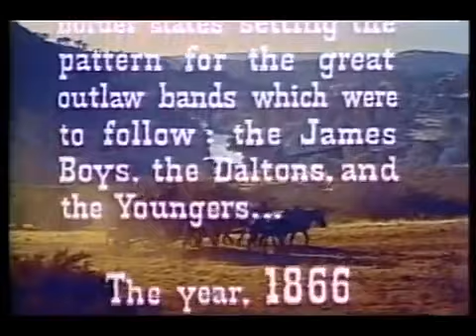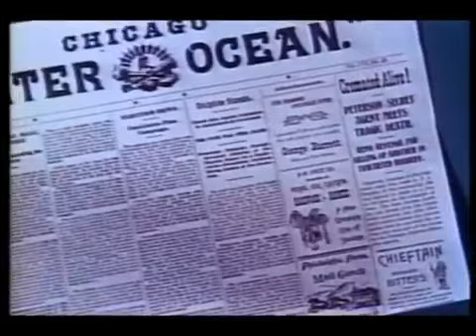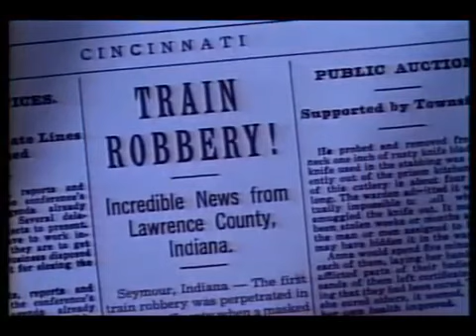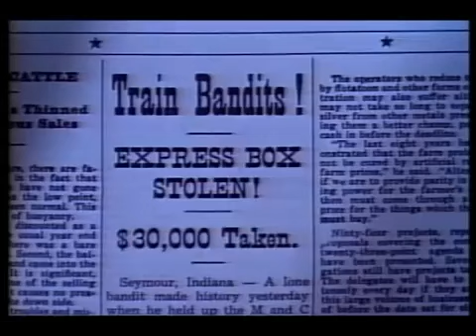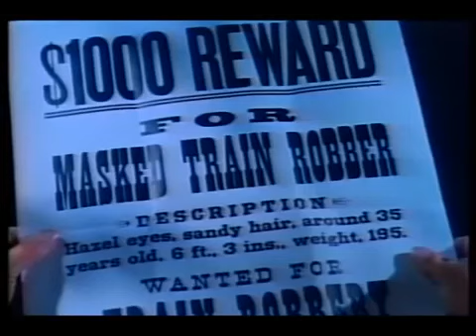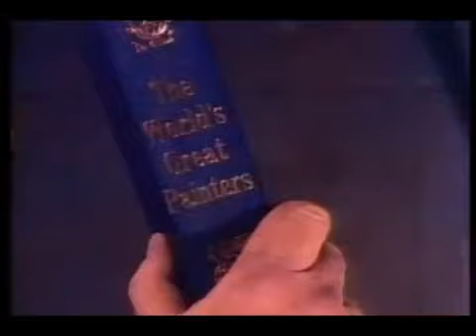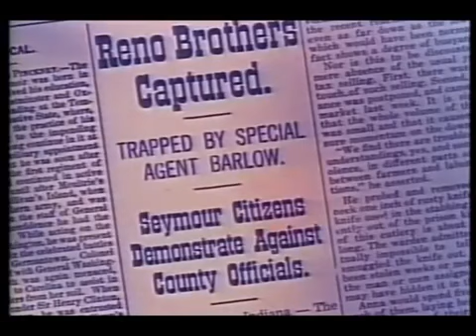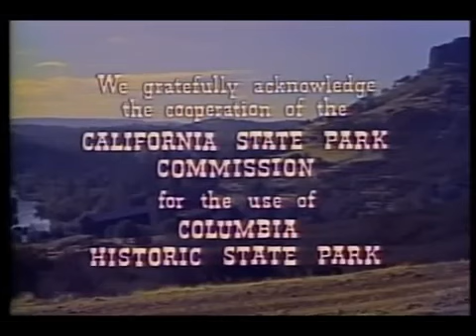Rage at Dawn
Four of the Reno Brothers are corrupt robbers and killers while a fifth, Clint (Denver Pyle) is a respected Indiana farmer. A sister, Laura (Mala Powers), who has inherited the family home, serves as a housekeeper and cook to the brothers. Some of them served in the Civil War, which has given them a hardened attitude toward violence. One brother is killed when they go after a bank in a nearby town, leading them to draw the conclusion that someone that they know is an informant, as the men of the town appeared to have been waiting for them. They soon learn that it was Murphy, a local bartender, whom they then murder by knocking him out, and tying him up in his barn, which they then set ablaze. The bartender was in fact an agent employed by the Peterson (in real life, Pinkerton) Detective Agency sent to investigate and provide information about the Reno Brothers' crimes.

His replacement is Scott's character, James Barlow, a former secret agent for the Confederacy, who determines to join the gang by posing as a train robber, a ploy which is aided by his being allowed to pull off a staged train robbery (with the full cooperation of the train crew) in the area. (He also begins courting the sister.) Grudgingly accepted by the brothers (led by Tucker's character, Frank Reno), he soon learns that they have corrupted local officials, including a judge (played by veteran character actor Edgar Buchanan), allowing them to operate in that part of the state with near-impunity. The brothers plan a train robbery with Barlow, but this proves to be a setup in which they are captured following a shootout and taken to an area jail outside the jurisdiction of the corrupted officials. (In the shootout, Barlow's fellow Peterson agent, Monk Claxton, is killed.) Townspeople are incited to mob violence and break into the jail and lynch the brothers before they can be brought to trial despite Barlow's best efforts to stop this. (Apparently the sister accepts his efforts as genuine; in the film's final scene she is still with Barlow.)